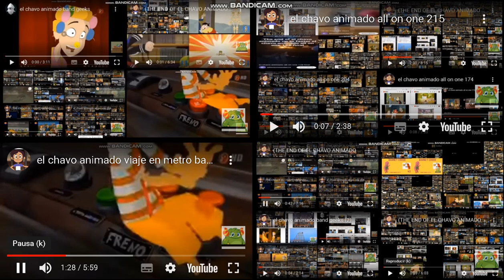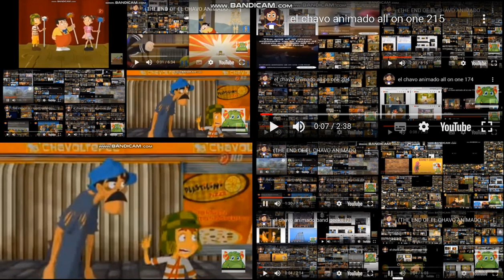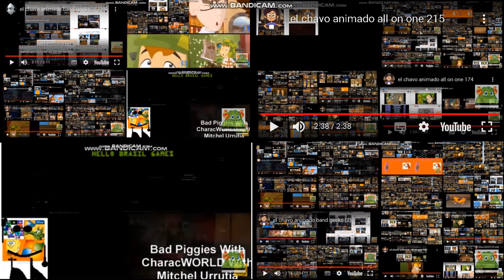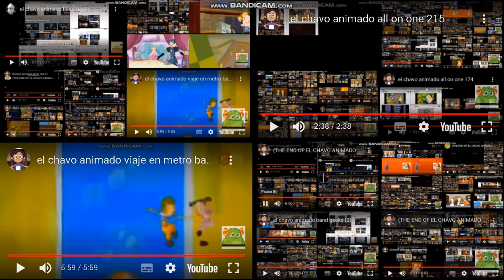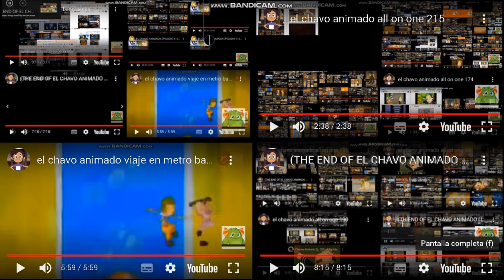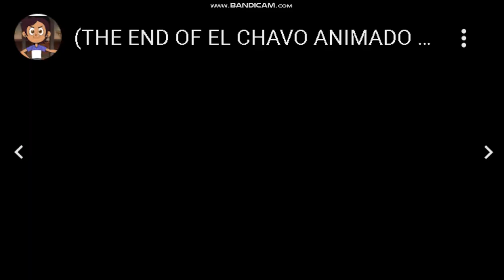(THE END OF EL CHAVO ANIMADO UP TO FASTERS) el chavo animado all on one 216 (FINAL)